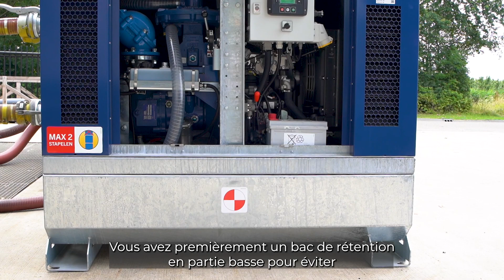La Minute Hydraulique - La Solution S-Line, l'unité de pompage mobile de Gorman-Rupp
Cette vidéo de la Minute Hydraulique vous présente une unité standard de la gamme S-Line de Gorman-Rupp Europe.

Une solution de groupe de pompage avec une pompe auto-amorçante à volute sèche ou humide.

Un exemple de dénoyage de la canalisation d'aspiration permet de visualiser la qualité du réamorçage de la pompe.